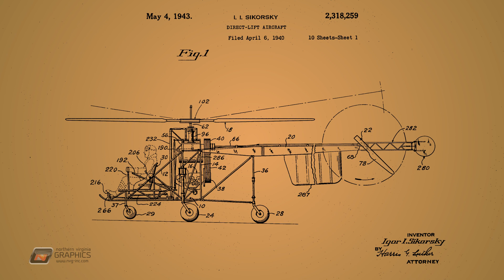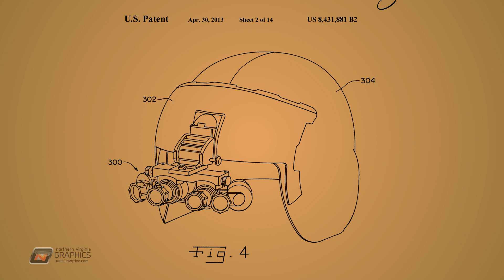Memorial Day Animation 2023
NVG-Inc Memorial Day Animation 2023

Memorial Day is just around the corner, so we created a video for you all, and we hope that you take a moment to stop and remember our nation's fallen heroes.
Did you know: Memorial Day was first known as Decoration Day. Men and women would decorate the graves of fallen soldiers with flowers starting after the Civil War, but it would not become a federal holiday until 1971.